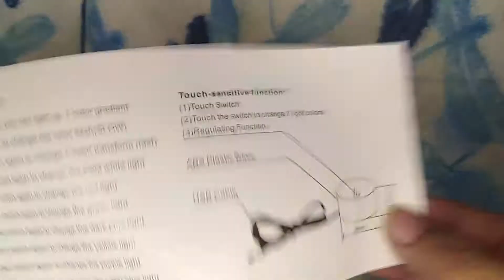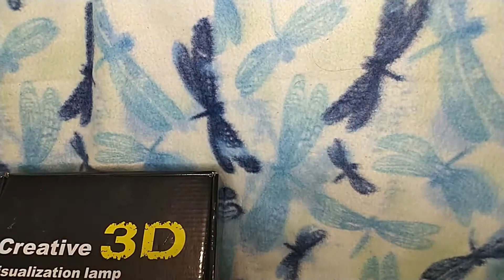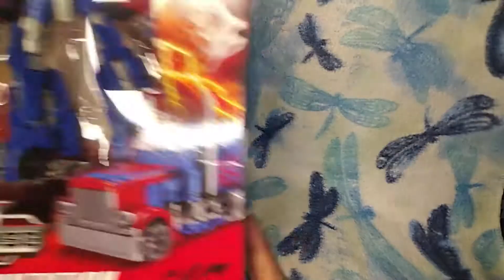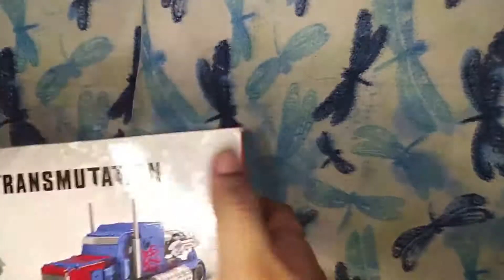Unboxing toys ( my favorite Optimus Prime and Avengers Lamp)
See yah guys.